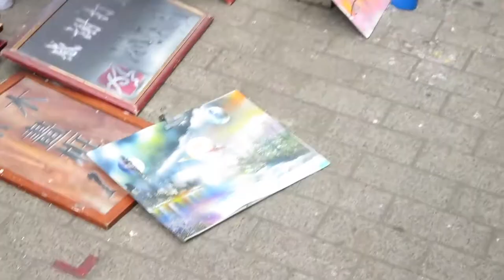Amazing Street Artist latest spray painting art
amazing street art